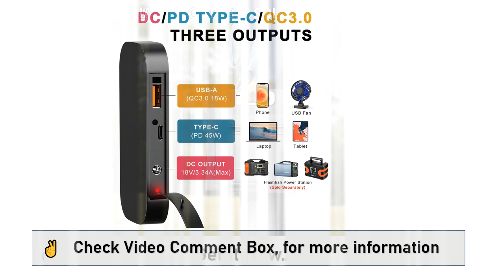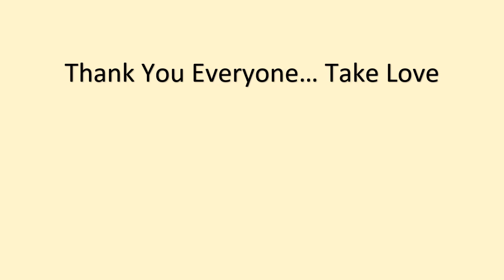FF Flashfish Foldable Solar Panel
FF Flashfish 18V 60W Foldable Solar Panel Portable Solar Charger with DC Output USB-C QC3.0 for Phones Tablets Camping RV Trip.